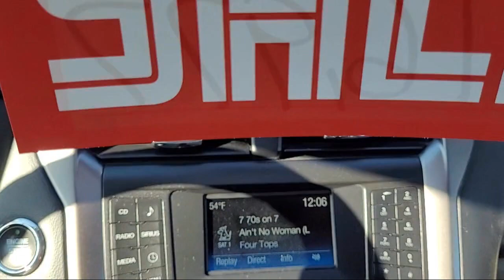2018 Ford Fusion SE Sedan Elk grove Sacramento Folsom Lodi Galt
2018 Ford Fusion SE Sedan Stock Number: G100460 Vin:3FA6P0HD8JR281839.

8480 Laguna Grove Dr.